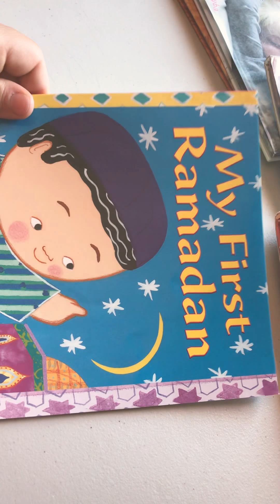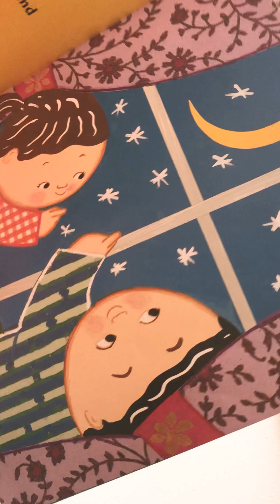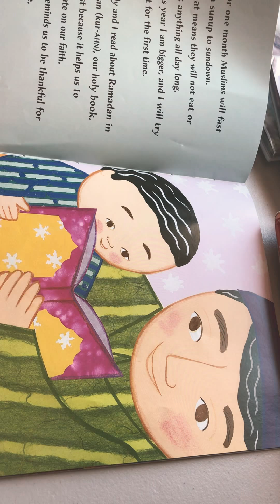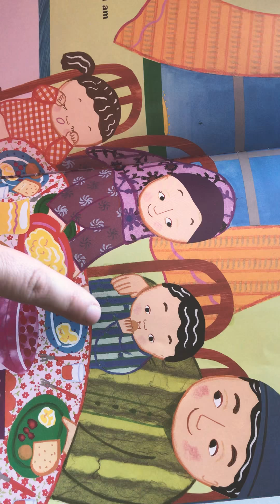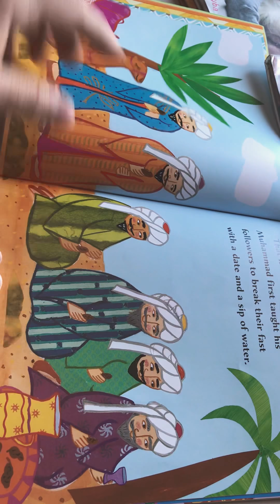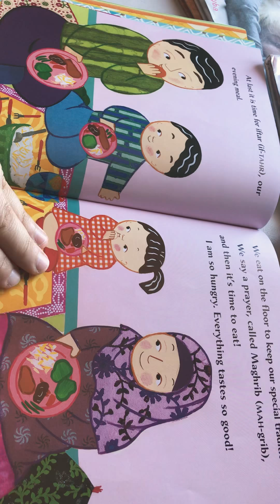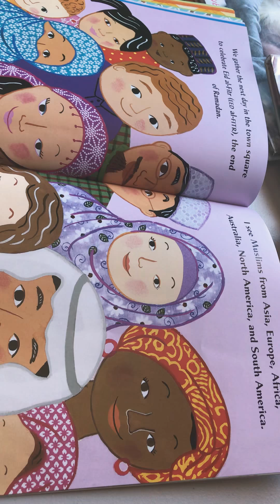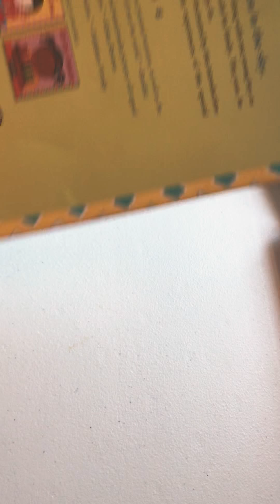My first Ramadan story اول رمضان الي قصة حلوة عن رمضان للاطفال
New story about Ramadan for kids قصة للاطفال عن رمضان